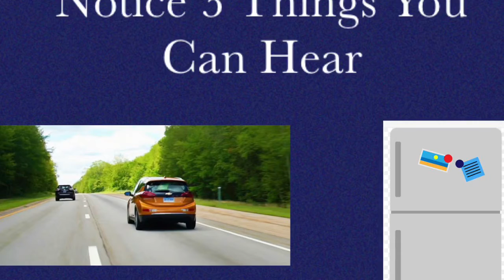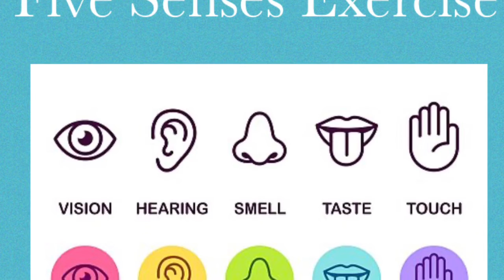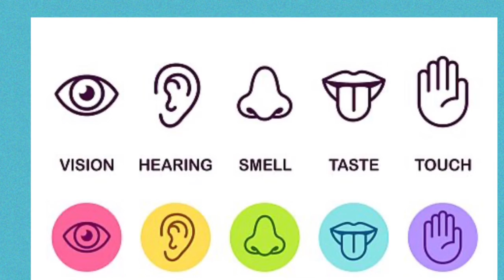BB Mindfulness Week 8 - Spanish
Bright Beginnings Mindfulness Week 8 - Spanish